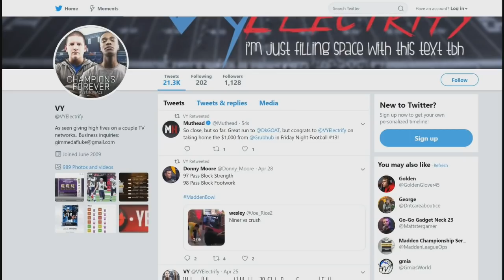Madden 19 | DadYLurk Vs. VY Electrify | MutHead Tourney